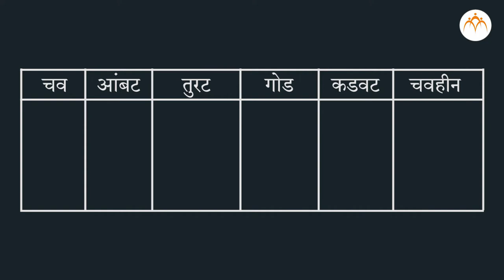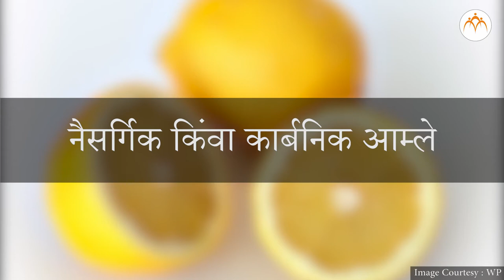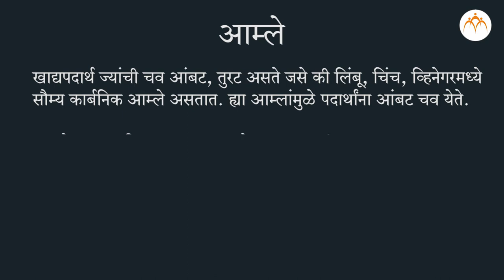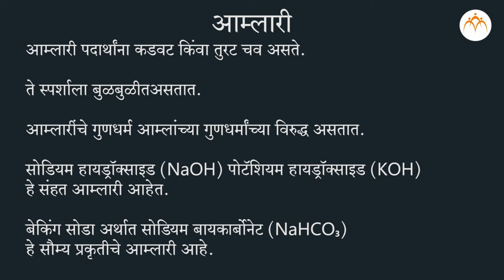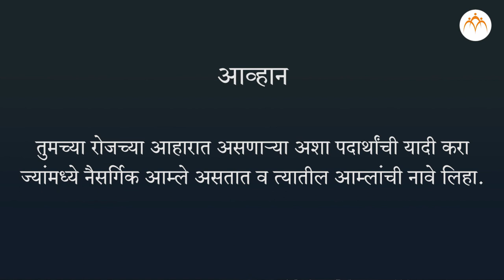आम्ल, आम्लारी ओळख - भाग १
आम्ल, आम्लारी ओळख - भाग १, आम्ल, आम्लारी ओळख, 8th,Science,Jnana Prabodhini,Maharashtra Board,